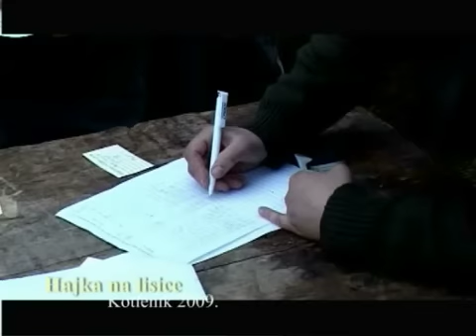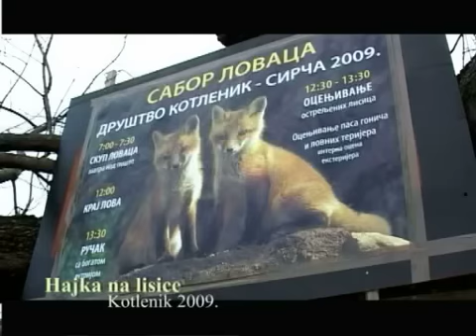Mini prica Lovci